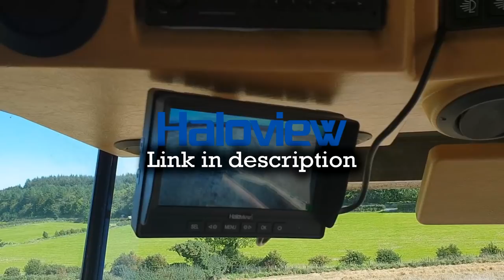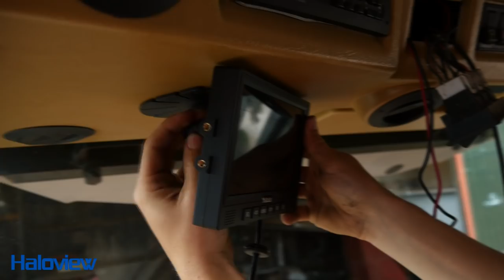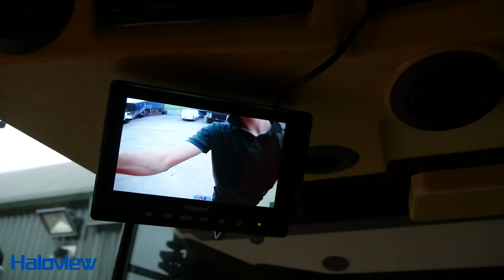Haloview Wired Camera Install on Combine Harvester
Equipment used in most of my videos
-DJI Phantom 4 x2
-Go Pro Hero 4 Black and GoPro Hero 4 Silver
-Panasonic GH4